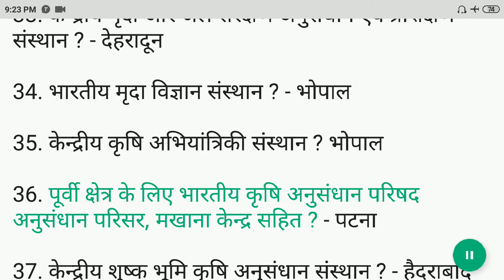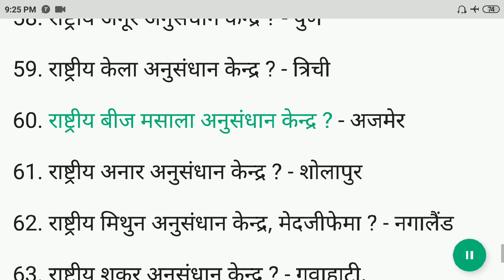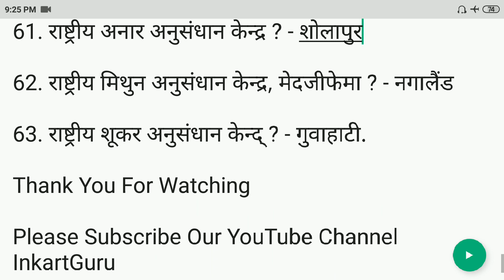भारत के प्रमुख शोध - संस्थान & मुख्यालय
1. भारतीय कृषि अनुसंधान संस्थान ? – नई दिल्ली

2. भारतीय कृषि सांख्यिकी अनुसंधान संस्थान ? - नई दिल्ली

3. राष्ट्रीय पादप जैव प्रौद्यौगिकी अनुसंधान केन्द्र ?- नई दिल्ली

4. राष्ट्रीय समन्वित कीट प्रबन्धन केन्द्र ? - नई दिल्ली

5. राष्ट्रीय कृषि अर्थशास्त्र और नीति अनुसंधान केन्द्र ? - नई दिल्ली

6. राष्ट्रीय डेरी अनुसंधान संस्थान ? - करनाल

7. केन्द्रीय मृदा लवणता अनुसंधान संस्थान ? - करनाल

8. राष्ट्रीय याक अनुसंधान केन्द्र वेस्ट ? - केमंग

9. केन्द्रीय मात्स्यिकी शिक्षा संस्थान ? - मुंबई

10. केन्द्रीय कपास प्रौद्योगिकी अनुसंधान संस्थान ? - मुंबई

11. केन्द्रीय धान अनुसंधान संस्थान ? - कटक

12. विवेकानंद पर्वतीय कृषि अनुसंधान संस्थान ? अल्मोड़ा

13. भारतीय दलहन अनुसंधान संस्थान ? - कानपुर

14. केन्द्रीय तम्बाकू अनुसंधान संस्थान ? - राजामुंद्री

15. भारतीय गन्ना अनुसंधान संस्थान ? - लखनऊ

16. केन्द्रीय उपोष्ण बागवानी संस्थान ? - लखनऊ

17. राष्ट्रीय नीबू वर्गीय अनुसंधान केन्द्र ? - नागपुर

18. केन्द्रीय कपास संस्थान ? - नागपुर

19. केन्द्रीय जूट एवं संबद्ध रेशे अनुसंधान संस्थान ? - बैरकपुर

20. केन्द्रीय अंतः स्थलीय मात्स्यिकी अनुसंधान संस्थान ? - बैरकपुर

21. भारतीय चरागाह एवं चारा अनुसंधान संस्थान ? - झांसी

22. राष्ट्रीय कृषि वानिकी अनुसंधान केन्द्र ? - झांसी

23. भारतीय बागवानी अनुसंधान संस्थान ? - बैंगलोर

24. केन्द्रीय शीतोष्ण बागवानी संस्थान ? - श्रीनगर

25. केन्द्रीय शुष्क बागवानी संस्थान ? - बीकानेर

26. राष्ट्रीय ऊंट अनुसंधान केन्द्र ? - बीकानेर

27. भारतीय सब्जी अनुसंधान संस्थान ? - वाराणसी

28. केन्द्रीय आलू अनुसंधान संस्थान ? - शिमला

29. केन्द्रीय कंदी फसलें अनुसंधान संस्थान ? - त्रिवेन्द्रम

30. केन्द्रीय रोपण फसलें अनुसंधान संस्थान ? - कासरगोड

31. केन्द्रीय कृषि अनुसंधान संस्थान ? - पोर्ट ब्लेअर

32. भारतीय मसाला अनुसंधान संस्थान ? - कालीकट

33. केन्द्रीय मृदा और जल संरक्षण अनुसंधान एवं प्रशिक्षण संस्थान ? - देहरादून

34. भारतीय मृदा विज्ञान संस्थान ? - भोपाल

35. केन्द्रीय कृषि अभियांत्रिकी संस्थान ? भोपाल

36. पूर्वी क्षेत्र के लिए भारतीय कृषि अनुसंधान परिषद अनुसंधान परिसर, मखाना केन्द्र सहित ? - पटना

37. केन्द्रीय शुष्क भूमि कृषि अनुसंधान संस्थान ? - हैदराबाद

38. राष्ट्रीय कृषि अनुसंधान एवं प्रबन्धन अकादमी? - हैदराबाद

39. राष्ट्रीय मांस अनुसंधान केन्द्र ? - हैदराबाद

40. केन्द्रीय शुष्क क्षेत्र अनुसंधान संस्थान ? - जोधपुर

41. भारतीय कृषि अनुसंधान परिषद अनुसंधान परिसर ? - गोवा

42. राष्ट्रीय अजैविक दबाव प्रबन्धन संस्थान ? - मालेगांव महाराष्ट्र

43. केन्द्रीय कटाई उपरांत अभियांत्रिकी और प्रौद्योगिकी संस्थान ? - लुधियाना

44. भारतीय प्राकृतिक रेज़िन और गोंद संस्थान ? - रांची

45. राष्ट्रीय जूट एवं संबद्ध रेशे प्रौद्योगिकी अनुसंधान संस्थान ? - कोलकाता

46. केन्द्रीय बकरी अनुसंधान संस्थान ? - मखदुम

47. केन्द्रीय भैंस अनुसंधान संस्थान ? - हिसार

48. राष्ट्रीय अश्व अनुसंधान केन्द्र ? - हिसार

49. राष्ट्रीय पशु पोषण और कायिकी संस्थान ? - बेंगलौर

50. केन्द्रीय पक्षी अनुसंधान संस्थान ? - इज्जतनगर

51. भारतीय पशु चिकित्सा अनुसंधान संस्थान ? - इज्जतनगर

52. केन्द्रीय समुद्री मात्स्यिकी अनुसंधान संस्थान ? - कोच्चि

53. केन्द्रीय मात्स्यिकी प्रौद्योगिकी संस्थान ? - कोच्चि

54. केन्द्रीय खारा जल जीवपालन अनुसंधान संस्थान ? - चैन्नई

55. केन्द्रीय ताजा जल जीव पालन संस्थान ? - भुवनेश्वर

56. राष्ट्रीय लीची अनुसंधान केन्द्र ? - मुजफ्फरपुर

57. गन्ना प्रजनन संस्थान ? - कोयम्बटूर

58. राष्ट्रीय अंगूर अनुसंधान केन्द्र ? - पुणे

59. राष्ट्रीय केला अनुसंधान केन्द्र ? - त्रिची

60. राष्ट्रीय बीज मसाला अनुसंधान केन्द्र ? - अजमेर

61. राष्ट्रीय अनार अनुसंधान केन्द्र ? - शोलापुर

62. राष्ट्रीय मिथुन अनुसंधान केन्द्र, मेदजीफेमा ? - नगालैंड

63. राष्ट्रीय शूकर अनुसंधान केन्द् ? - गुवाहाटी.